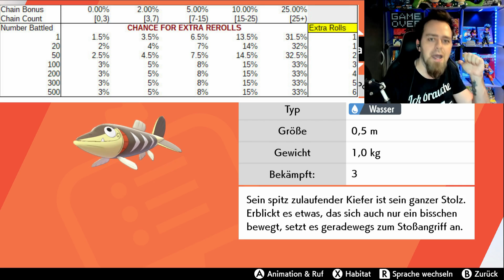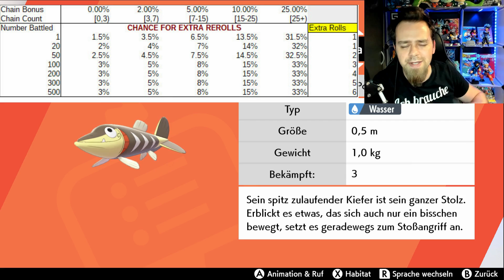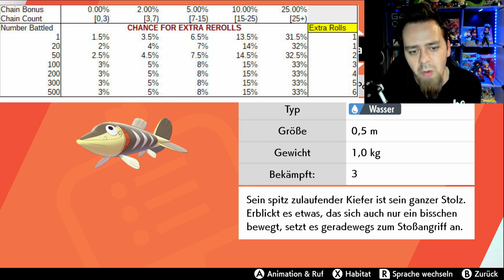Einfacher SHINY Pokémon in Schwert & Schild bekommen! 😮 Alle Infos - Tutorial Guide Deutsch!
Hey Leute! :) Willkommen zu meinem Pokémon Schwert und Schild Let's Play. Heute geht es um Shiny Pokemon! Wie kann man sie leichter bekommen? Nicht nur durch fangen sondern auch durch Eier brüten in der Pension! Wie erhöht mandie Chance auf Shiny Pokémon in Schwert und Schild? ALLE Antworten im Video ;) Gerne eure Meinung dazu in die Kommentare! Viel Spaß und haut rein!

KanalMitglieder:
LSSJ Broly
Hydros One

Pokemon Pokémon Schwert Gameplay Deutsch German Shiny Pokémon